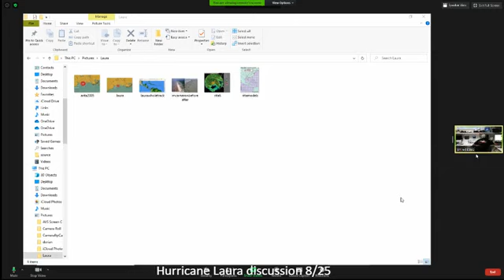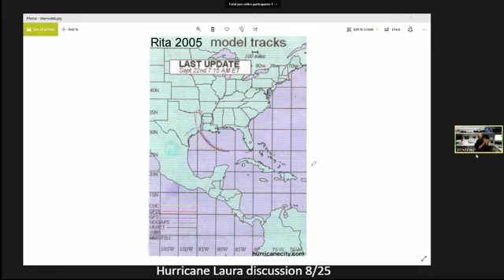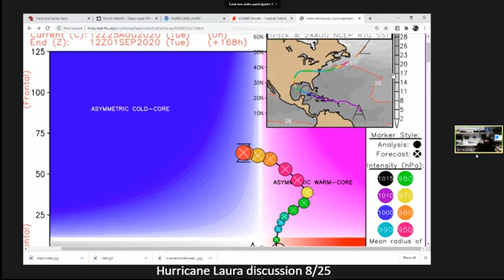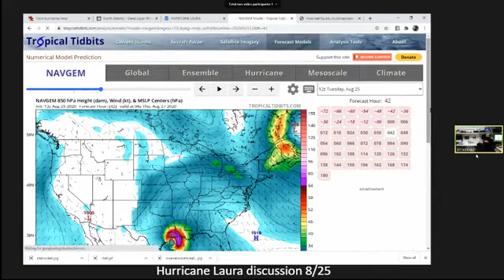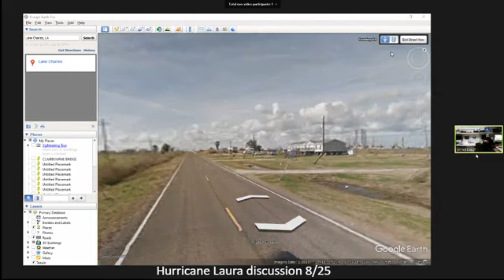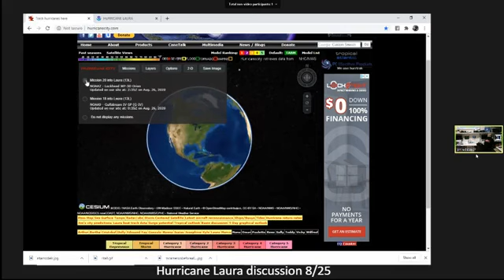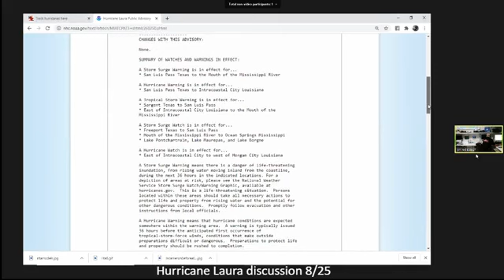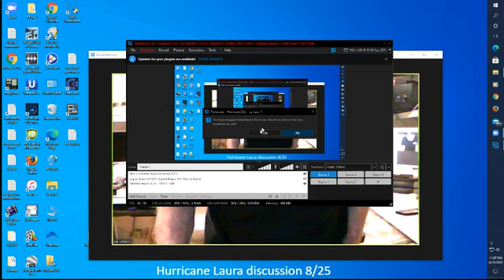Hurricane Laura Discussion 8/25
Latest model,recon & track on Hurricane Laura as it heads towards northern Gulf coast